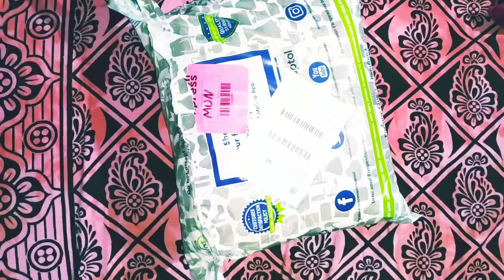నాప్తోల్ లో షాపింగ్ చేశాను నేను ఎం తీసుకున్నానో చూడండి.online# shoping# unboxing#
naaptol online shopping unboxing